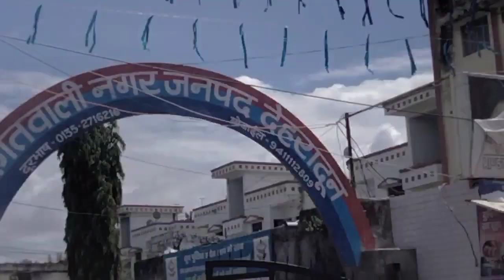Tapkeshwar Shobha Yatra 2022|| shiv Baaraat Dehradun|| Uttarakhand|| टपकेश्वर महादेव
हिंदू धर्म में सावन को महीने को एक त्योहार की तरह मनाया जाता है |
    इस महीने शिव भक्त उनकी भक्ति में रम जाते है
tapkeshwar mahadev mandir dehradun
टपकेश्वर शोभा यात्रा 2022
tapkeshwar shobha yatra 2022
tapkeswar Mahadev dehradun
dehradun tapkeshwar mahadev

Hiffin Helmet 🪖 Camra Mount

Follow me in insagram
www. Instagram.com/virishprasadlive

Follow me in tweetar
@Virish Prasad Live

Video is For education purpose only . Non- profit Education or personal use tips the balance in favar fare use.

Thanks For
Virish Prasad Live 😘😘